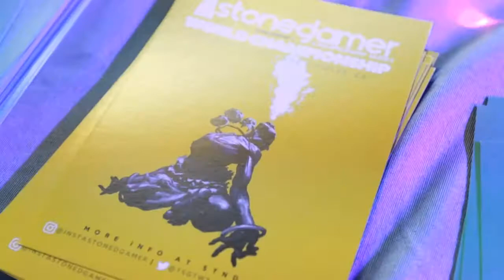2017 Stoned Gamer Tournament - Qualifier #4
Check out the fourth Stoned Gamer Tournament of the 2017 at Nexus Social Lounge in Los Angeles, CA